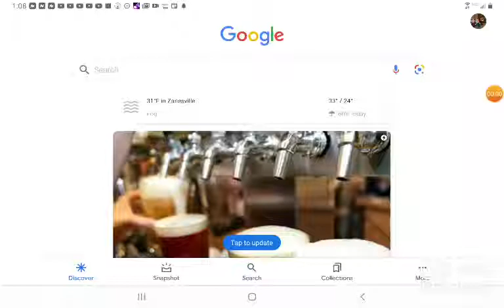puppet Plush Part 2 animated